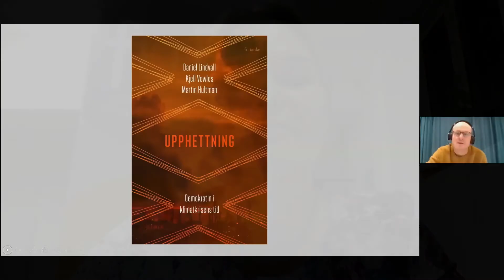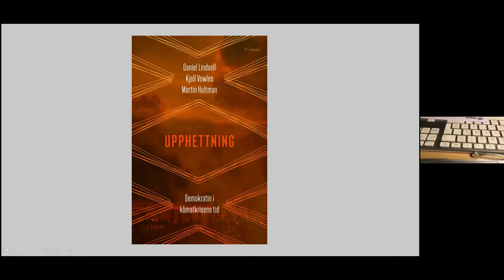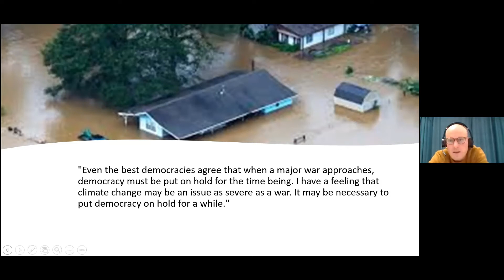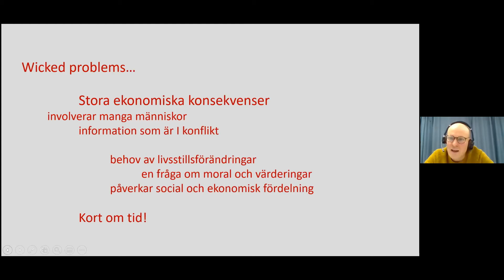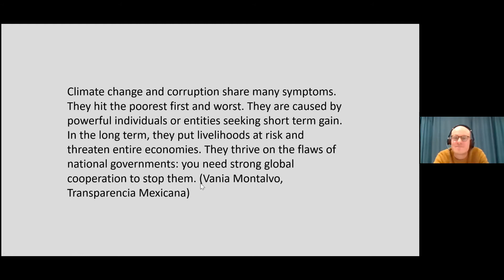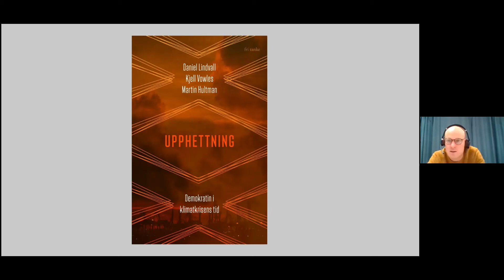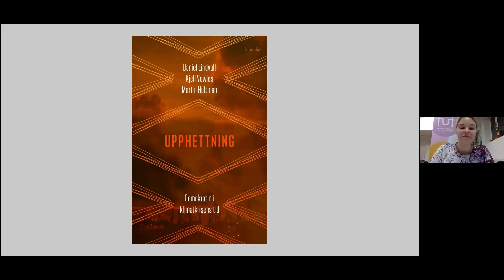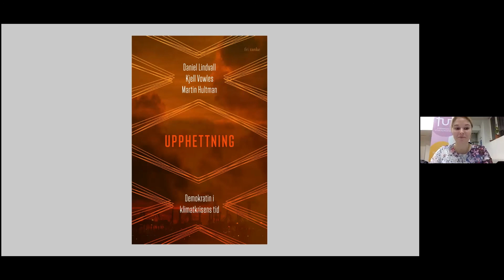Demokratins roll i klimatkrisen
2016 var det varmaste året som någonsin uppmätts och det misstänks nu att år 2020 kan komma att slå det tidigare rekordet. För att nå parisavtalets mål om max två graders temperaturhöjning krävs det drastiska åtgärder. Klimatet är en politisk fråga som har fått allt mer uppmärksamhet men som också är en fråga som är svår att lösa. Kan demokrati som styrelseskick rädda klimatet? Har auktoritära regimer en bättre chans att agera snabbt? Behövs en grön diktatur för vår överlevnad? Hotas demokratin av klimatkrisen?

Med dessa frågor som utgångspunkt bjuder FUF in till diskussion och samtal med Daniel Lindvall, doktor i sociologi, huvudsekreterare för den nationella satsningen för medie- och informationskunnighet på Regeringskansliet. Daniel är även en av författarna till boken “Upphettning - demokratin i klimatkrisens tid” som just tar upp dessa frågor. I relation till boken kommer vi att öppna upp för diskussion kring hur klimatfrågan och demokratifrågan är sammankopplad och hur konsekvenserna av klimatkrisen bäst ska hanteras.

Syftet med samtalet är att lyfta demokratins roll i klimatkrisen, och att bättre förstå de klimatrelaterade riskerna som kommer med ökande högerpopulism runt om i världen, speciellt med det kommande valet i USA.